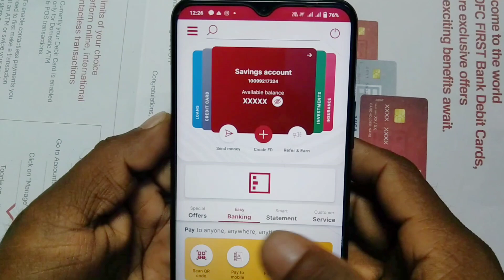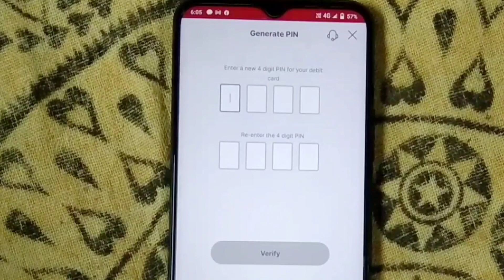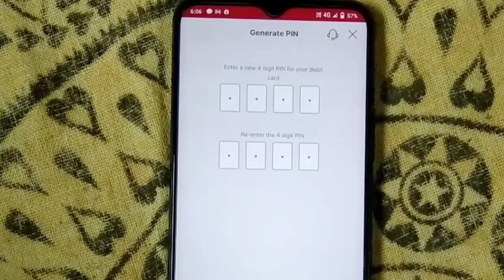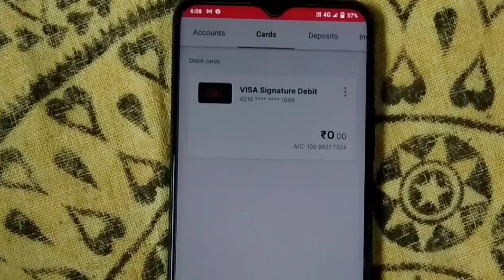IDFC First Bank Debit Card Order Kaise Kare IDFC First Bank Debit Card - Apply Online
👉U9AZ9548

 👉One@Tapes99548

👉OCE02796